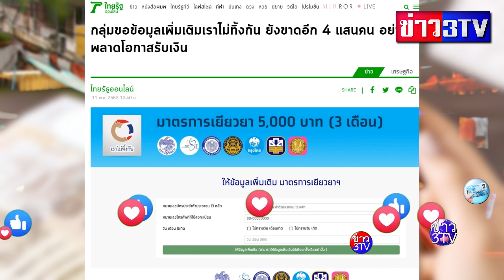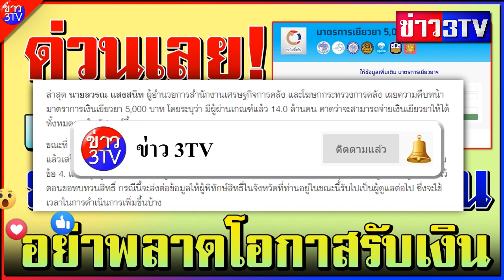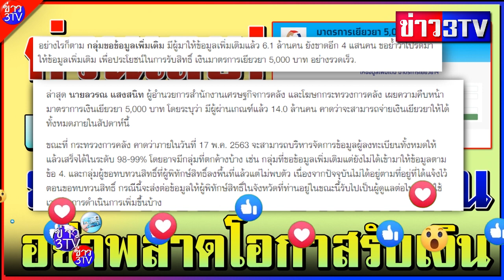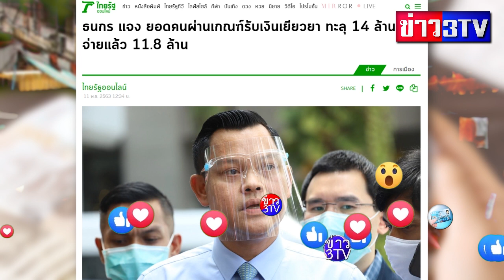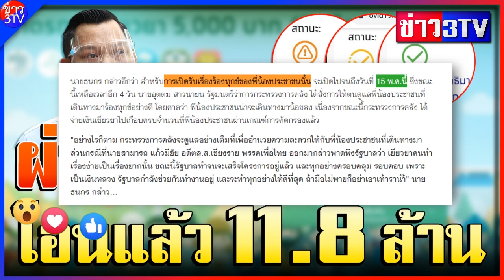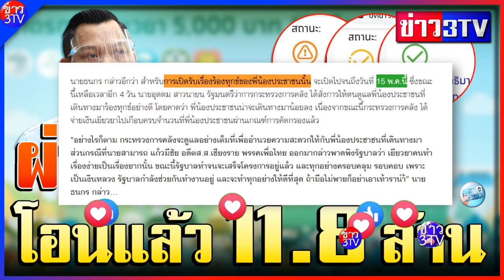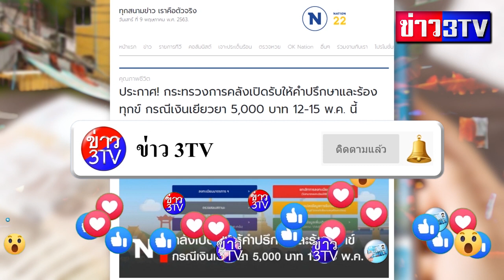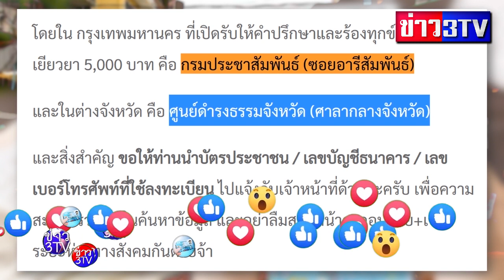ด่วนเลยเราไม่ทิ้งกันยังขาดอีก4แสนคนอย่าพลาดโอกาสรับเงิน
กลุ่ม : ชิม ช้อป ใช้ ข่าวสาร รีวิวทั่วไทย 24 ชม.
กลุ่ม : บัตรคนจน บัตรสวัสดิการแห่งรัฐ ข่าวสารทั่วไทย สอบถามได้ตลอด24ชม.